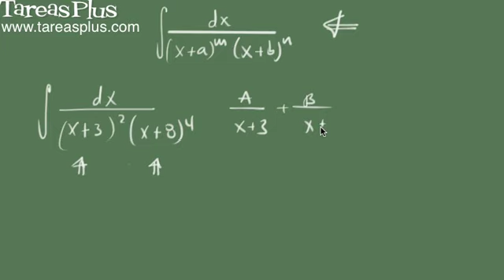Integral de una función racional especial caso 2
Técnicas de intergración: Método para encontrar la primitiva de una función racional cuando puede expresarsees de la forma 1 sobre (x+a)^m (x+b)^n donde a y b son reales distintos
Este tipo de integrales se resuelve fácilmente mediante la sustitución t=(x+a)/(x+b)
Donde lo primero es despejar a x para sustituir en la integral